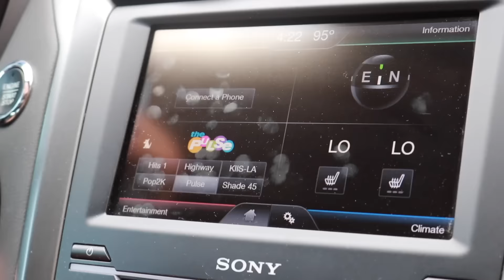LINCOLN FAYE'S FIRST STEPS!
❤❤❤❤❤❤DAY 443❤❤❤❤❤❤
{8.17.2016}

Hello Lovelies!
These are our daily vlogs to document our life.
Thanks!